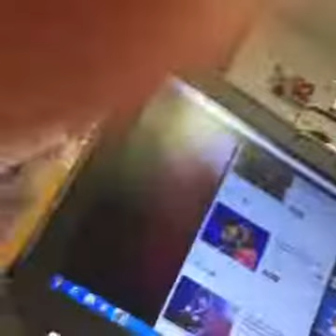Michael Winslow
Police Academy's Michael Winslow in studio for the Moose Morning Show